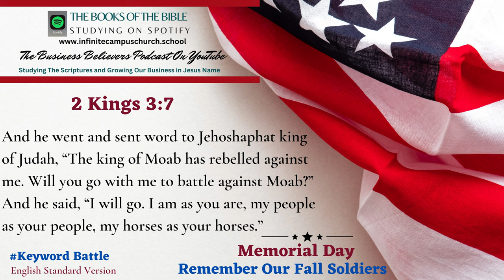Small Business Believers YouTube Podcast Memorial Day Playlist The Book of 2 Kings 3:7.